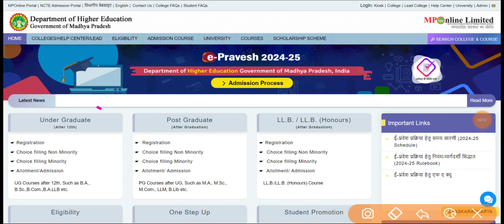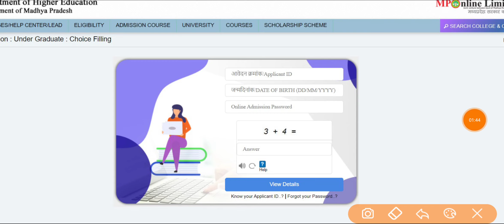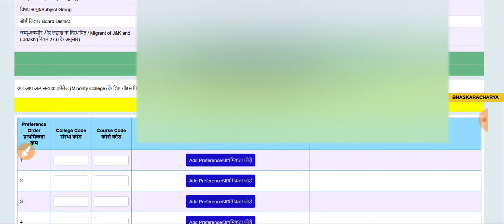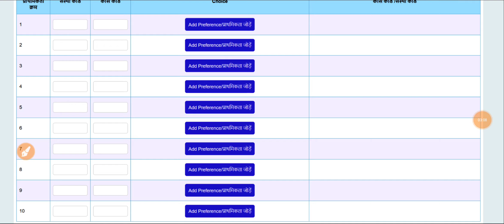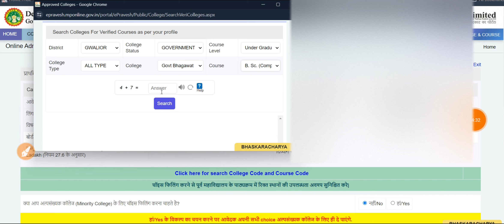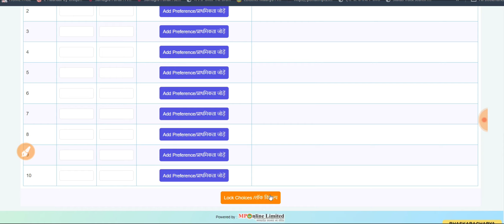MP College Admission 2024-25 // Ba Bcom Bsc Choice Filling Kaise Kare // College UG Choice Filling